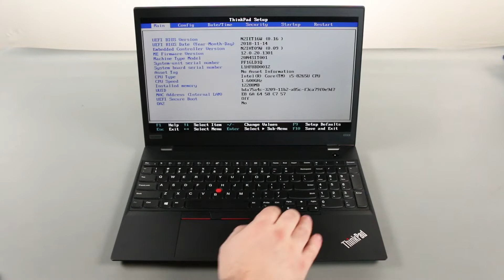ThinkPad T590 - Coin Cell Battery Replacement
This video illustrates how to replace the Coin Cell Battery in your ThinkPad T590 laptop.

** IMPORTANT: To protect against electrostatic discharge, place your machine on a clean, non-conductive workspace, such as a kitchen table or countertop, and use plastic or coated tools when replacing internal components. For more detailed information on electrostatic discharge and how to prevent it, please watch our "Understanding Electrostatic Discharge (ESD)" video Purchase a non-metallic pry tool

MachineTypes Applicable: 20N4 and 20N5